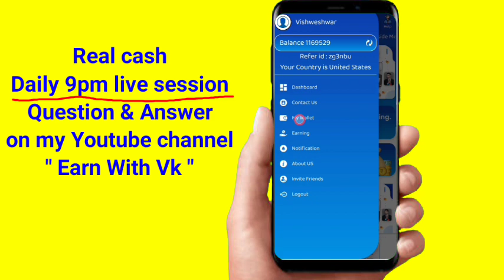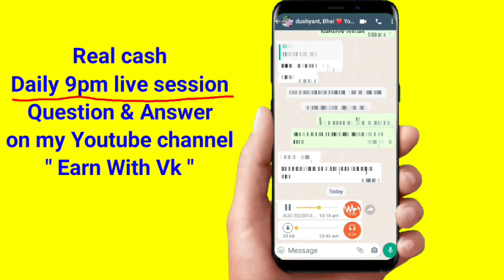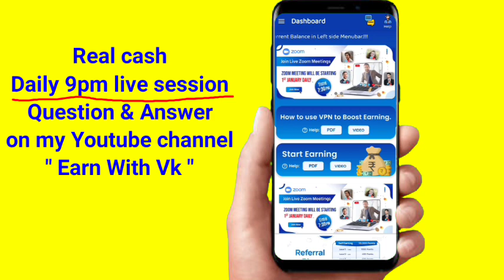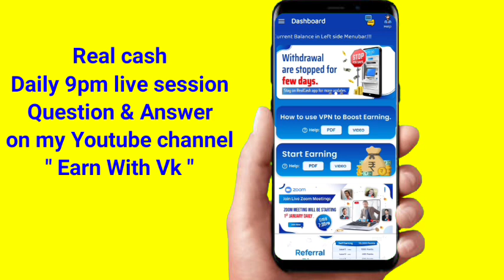Real cash members जल्दी से देख लो☝किसी को बताना मत 🤗 latest updates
Earn With Vk official whatsap group

Come fast,
Without investment 📢

My refferal code - zg3nbu

Join krke whatsApp kre:- 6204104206
( vishweshwar )

Terms nd condition :-⬇️

जो number account मै link हो उसी number से registration करे ☝

Here is some other free earning application
Please use my reffer code 🙏

reffer code:- BS6VXA42